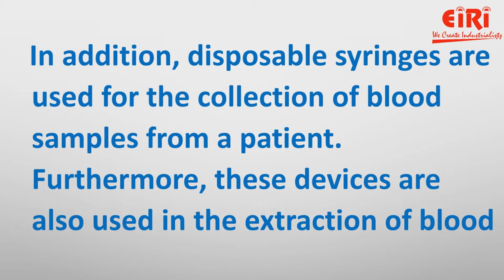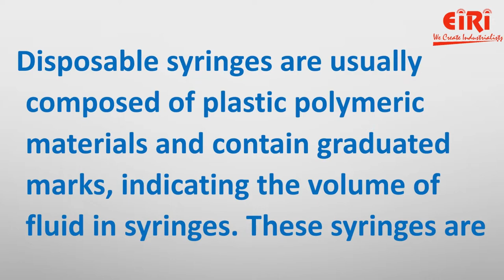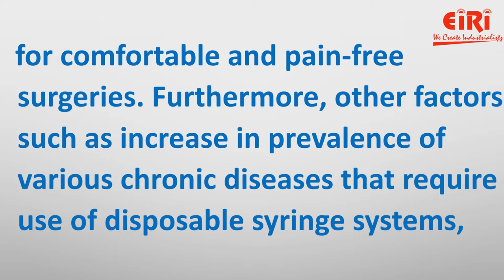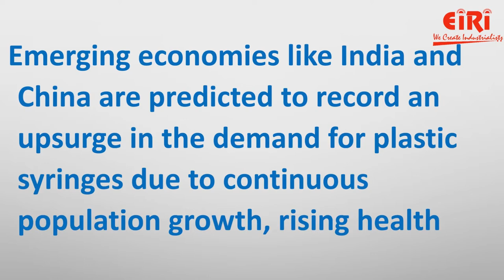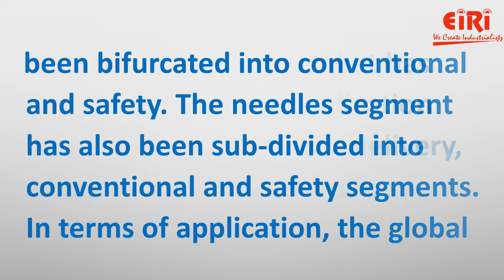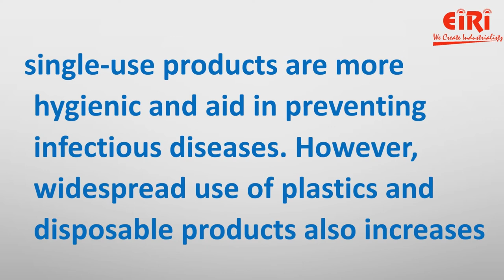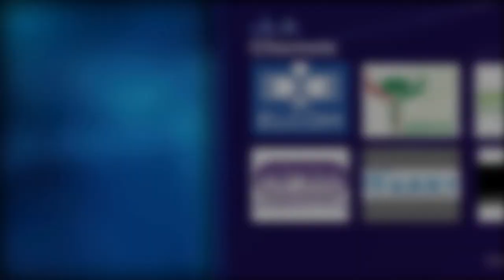How to Start Disposable Plastic Syringe Manufacturing - Project Report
Disposable syringes are medical instruments, which are discarded after one-time use. These instruments are hollow cylinders that work on a piston mechanism.  In addition, disposable syringes are used for the collection of blood samples from a patient. Furthermore, these devices are also used in the extraction of blood samples from patients, which are then analyzed to diagnose a medical condition.

Detailed Project Report (DPR) on disposable plastic syringe manufacturing unit

WANT TO START MANUFACTURING BUSINESS/INDUSTRY?

We offer a lot of services like:
1) Preparing project reports that are reliable,
2) Dependable market study on the product or service that you are going to work with,
3) Feasibility report on the services or materials that you are planning to introduce in the market.